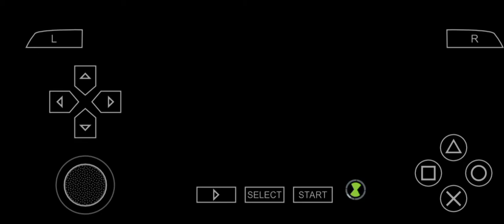Boss fight on Eiffel tower🗼|| Ben 10 Ultimate Alien: Cosmic Destruction || A.D. GAMER